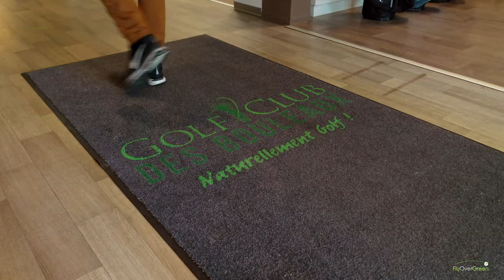Golf Club Des Bouleaux - drone aerial video - overview (long)